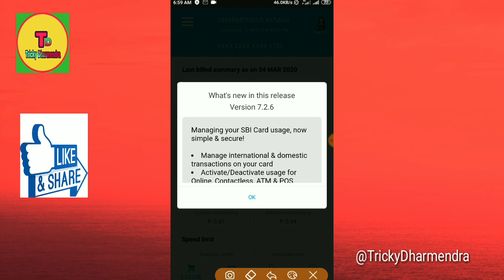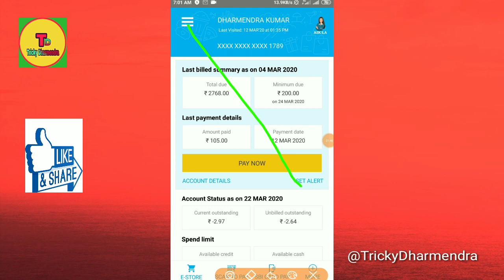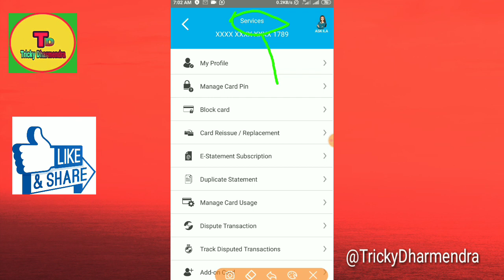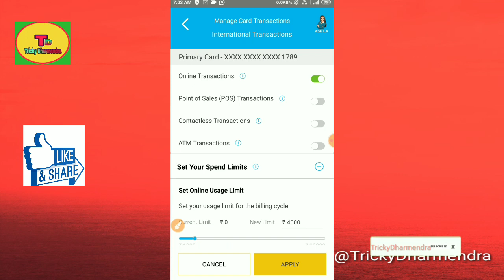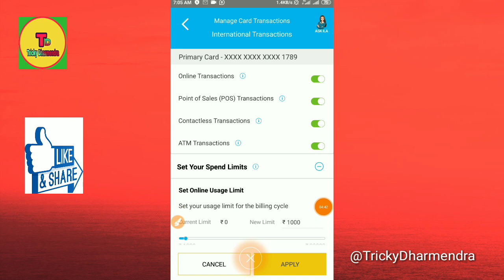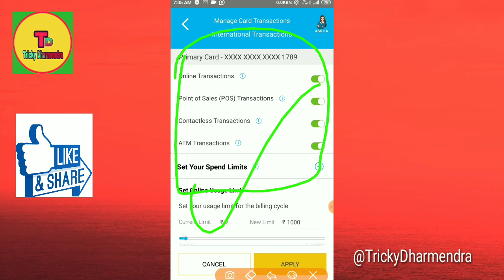SBI Card application New updates on RBI Bank Exclusive updated set limit on SBI Bank account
SBIBANK / NEW UPDATED / TrickyDharmendra | How to limit set SBI card application New updates on RBI Bank,aap sab SBI card application me sab limit set kar sakte hai..sath me sab Trickydharmendra, SBI Bank exclusive updated on RBI Bank of India, cash withdrawal bank account money transfer,
NETELLER | WALLET TO BANK ACCOUNT MONEY TRANSFER, HOW TO MONEY TRANSFER CREDIT CARD INSTANT CREDIT YOUR credit account BANK ACCOUNT,trickyDharmendra | TrickyDharmendra | NETELLER ACCOUNT MONEY TRANSFER